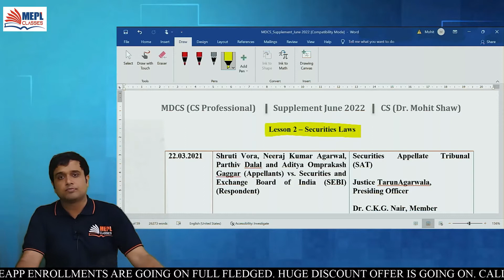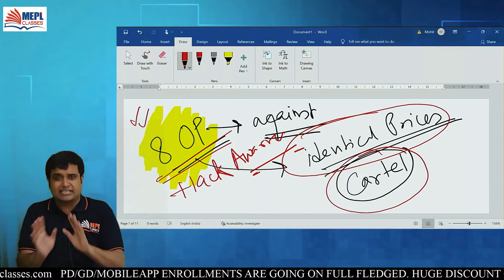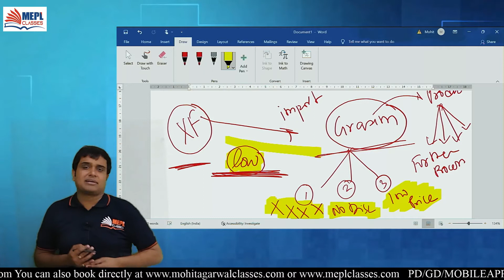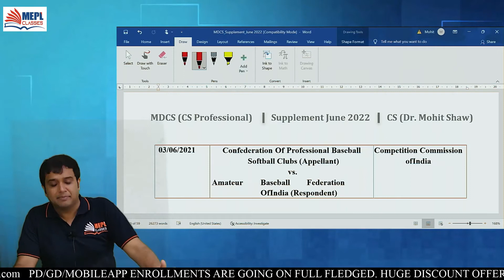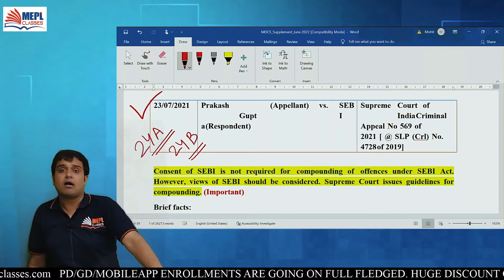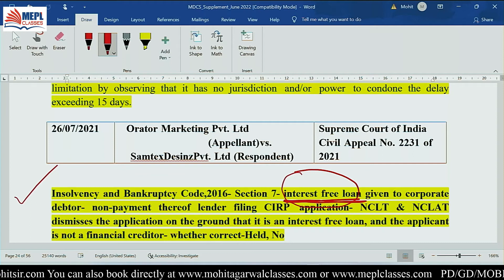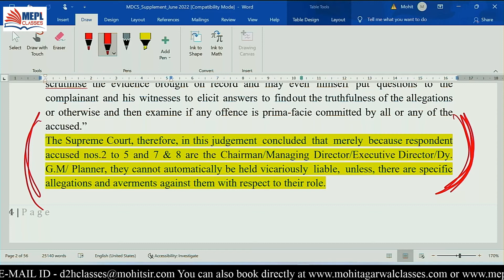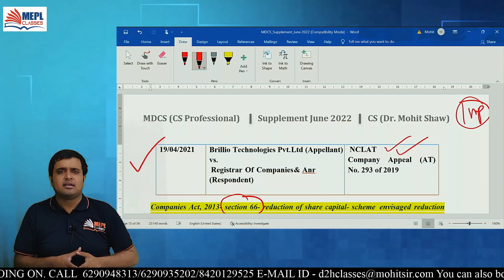Supplement June 2022 Of MDCS For CS Professional Students | MEPL - CS (DR.) Mohit Shaw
I Hope You Guys Enjoyed This Video On "Supplement June 2022 Of MDCS For CS Professional Students | MEPL - CS (DR.) Mohit Shaw". See You In The Next Surprising ⏭️ Session. Let Us Know Your Doubts And Feedbacks in The Comment Section.